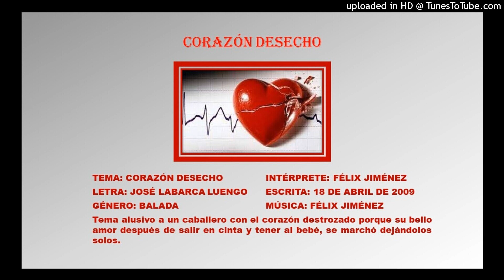CORAZON DESECHO-FELIX JIMENEZ-BALADA-JOSÉ LABARCA